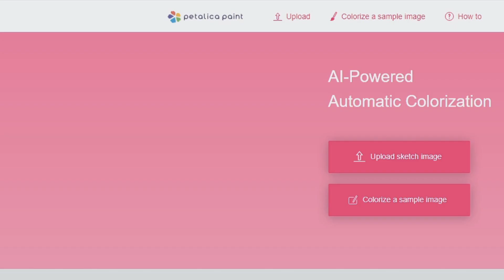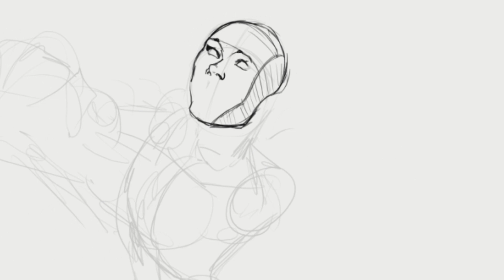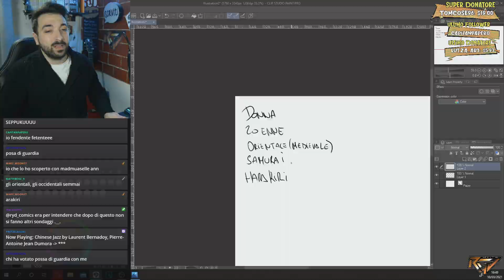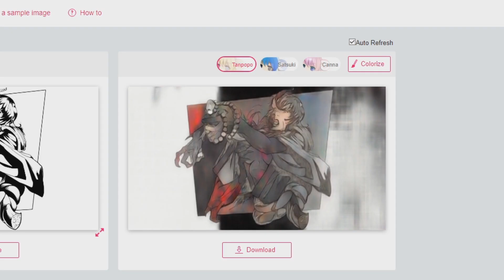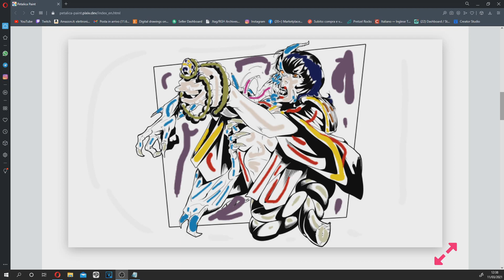Un SITO che COLORA il vostro DISEGNO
Mai sentito parlare di PetalicaPaint?
Magari lo conoscete sotto il nome di PaintSchainer grazie al video di Richardhtt, un sito che ti permette di colorare in automatico i vostri disegni.
Ho voluto provarlo, ma non mi sono accontentato del risultato che mi ha dato il sito. Infatti grazie a Clip Studio Paint sono anche riuscito a migliorarlo.